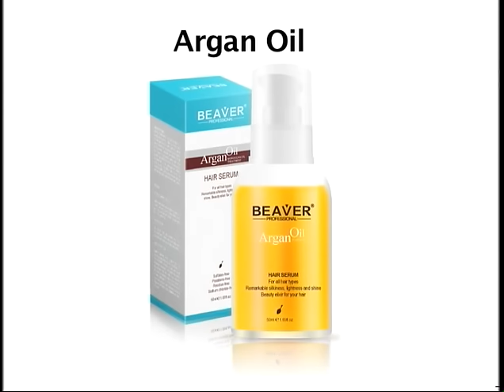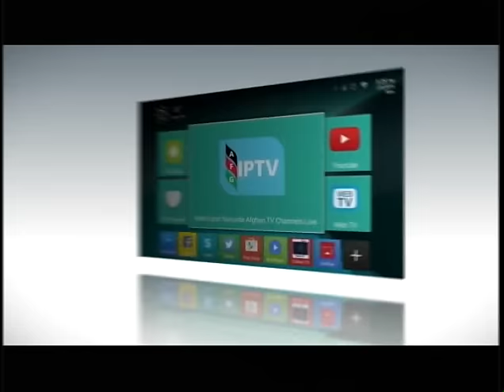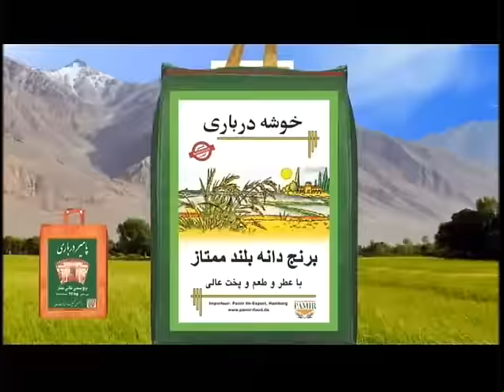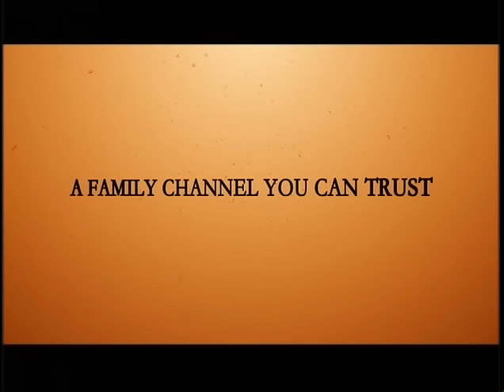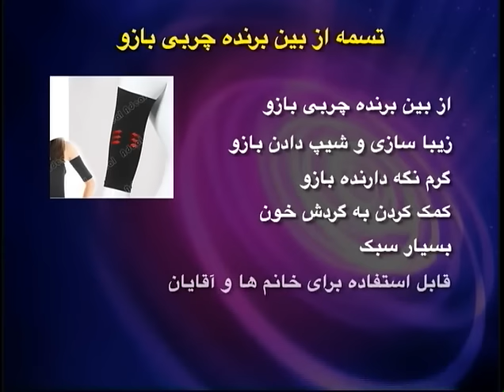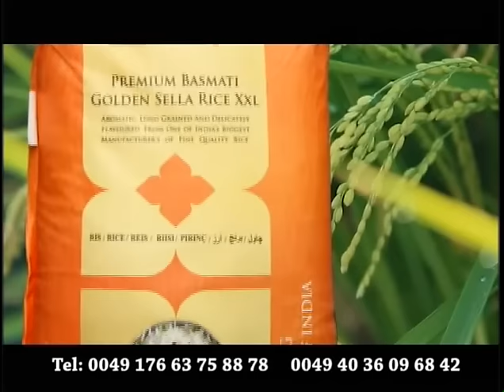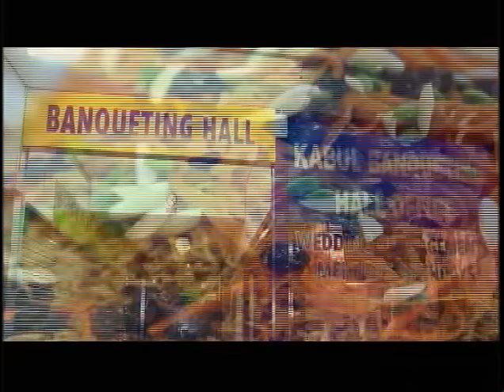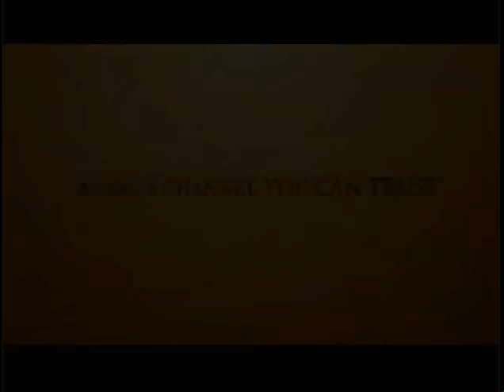Payame Afghan Tv Omar Khatab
Payame Afghan TV - Special talk show of Speenay Khaberay/ Sokhan-e-Oryaan- hosted by Mr.Omar Khatab –Thursday 09/15/2016 latest political and military development in Afghanistan.
نن پنجشنبې د ٢٠١۶ کال د سپتمبر د مياشتې ۱۵ نيټه د سپينو خبرو خاصه خپرونه
د نن ورځې په دې خاصه خپرونه کې د پيام افغان د ټلويزيون د چلوونکي ښاغلي عمر خطاب تحليل او ارزونې د افغانستان د روانو سياسي او نظامي انکشافاتو په اړه او همدا شانته د پيام افغان د ټلويزيون د گرانو اوريدونکو او ليدونکو نظريات او پوښتنې اوريدلى شئ.
امروز پنجشنبه ۱۵ سپتمبر ٢٠١۶ برنامه خاص سخن عريان
در برنامه امروز مصاحبه اختصاصى عمر خطاب متصدى تلويزيون پيام افغان در باره تازه ترين انکشافات اوضاع سياسى و نظامى افغانستان وهمچنان نظريات و سوالات بيننده هاى محترم اين تلويزيون را از نقاط مختلف جهان در ارتباط به همين موضوعات استماع فرموده ميتوانيد